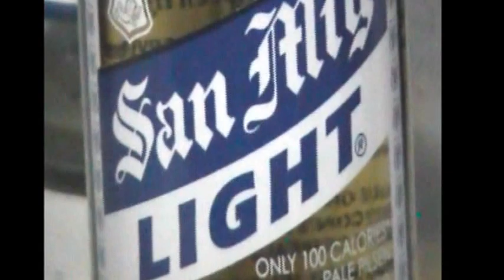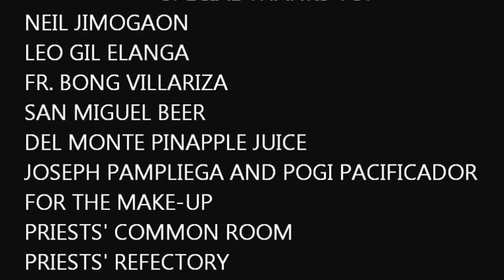LIGHTS- St. Vincent Ferrer Seminary Production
LIGHTS_Finals Examination in Arts IV. A production directed by: Caesar-Roy A. Panes and acted by: Noe Nepomuceno, Michael Aligonero, Vincent PAul Pedrosa, Rhett Vincent de la Rosa and Justine Nedula.